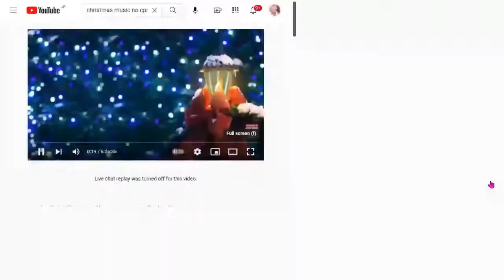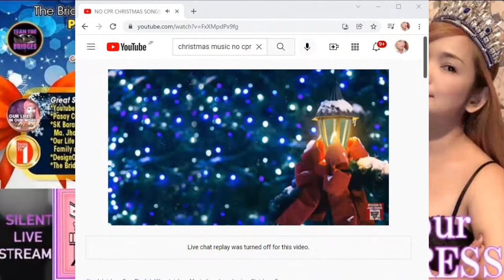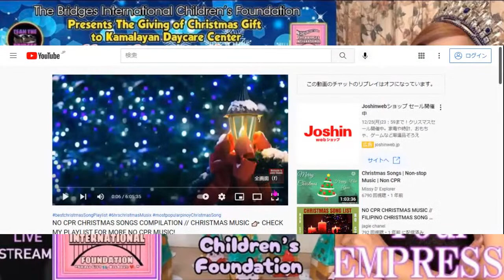Supporting The BRIDGES International Children's Foundation Event on Dec. 19 Sunday